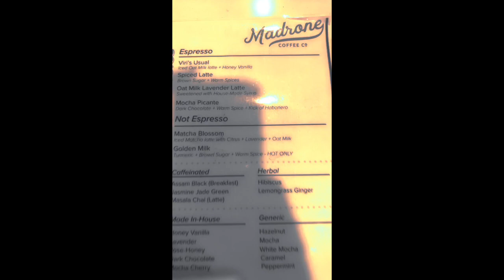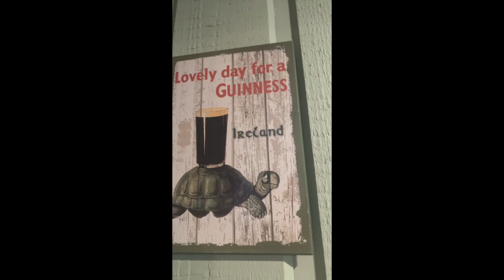Puttin On the Gloves! Boxing Gloves!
Thank You so much Megan for taking the time out of your busy day to show me a few things. The Gym was too notch. All I have to say if anyone is in the area and wants to get in a few rounds this is the place to put on the gloves and get I a good workout.